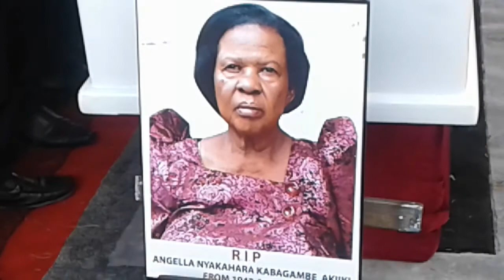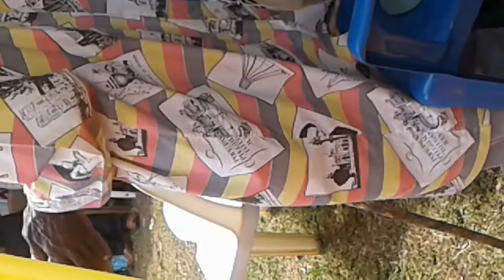Ayi Mukama Otuganyire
Yesterday (27th June 22) I was in Hoima for the burrial of the mother of our workmate Winnie Kusiima. I learnt alot in other Cultures, where as we dont dance in Buganda during a funeral, in Hoima and Gulu dancing goes on, its part of their culture